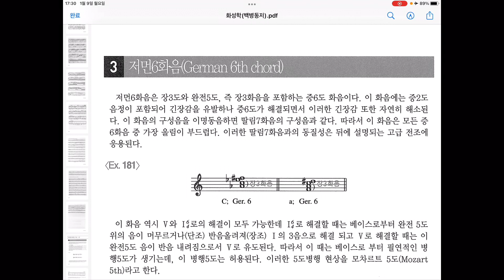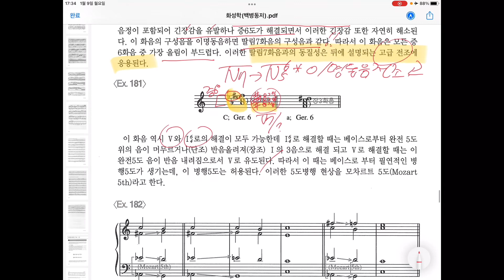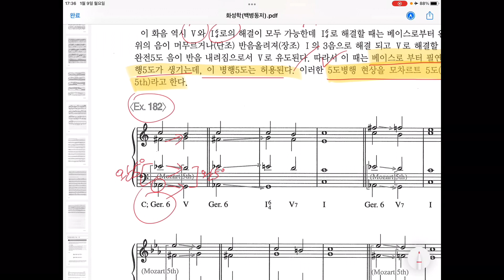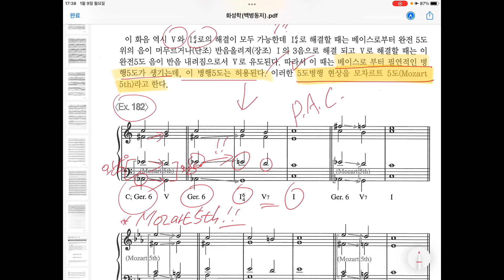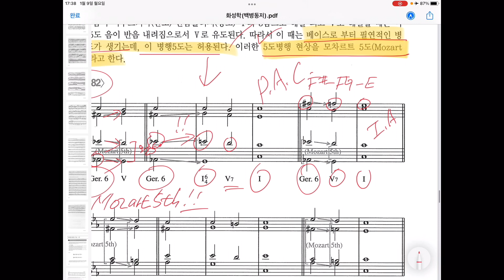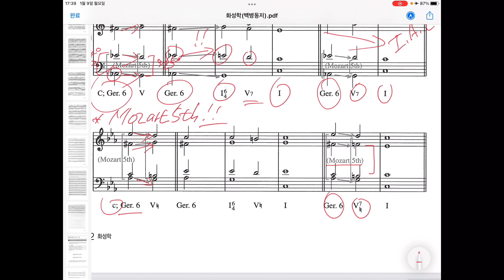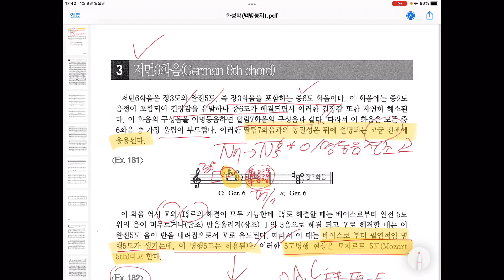제2편 고급화성학 제5장 증6화음 3. 저먼6화음(German 6th Chord)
저먼 6화음(독일  6화음)은 증6화음을 포함하고 더불어 장3화음을 포함하는 화음이다. 이 화음에는 증2도 음정이 포함되어 긴장감을 유발하나 증6도가 해결되면서 이러한 긴장김이 해소된다. 저먼 6화음의 구성음을 이명동음(다른 이름 같은 소리) 하면 '딸림7화음'의 구성음과 같아진다. 따라서 이화음은 모든 6화음 중 가장 울림이 부드럽게 들린다.